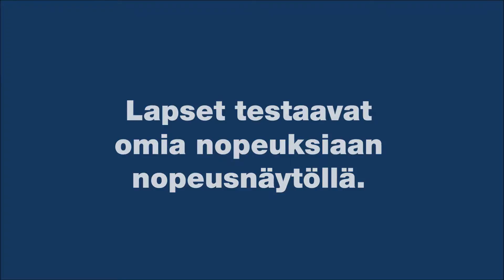Nopeusnäytöistä on moneksi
Lapset testaavat omia nopeuksiaan nopeusnäytöllä.